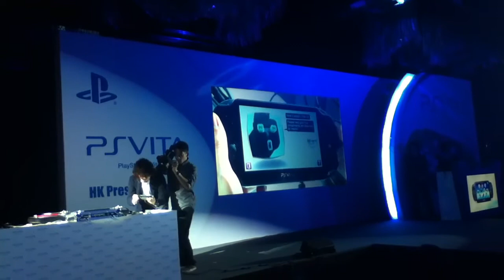PS Vita in hong kong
Ps vita